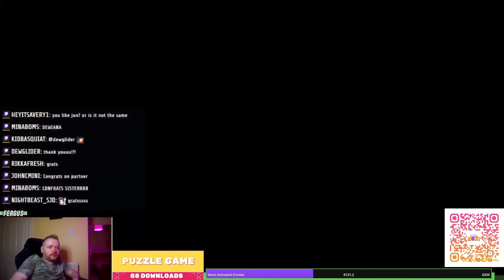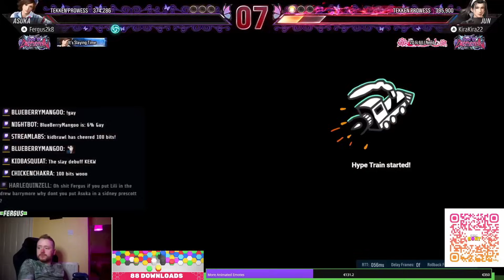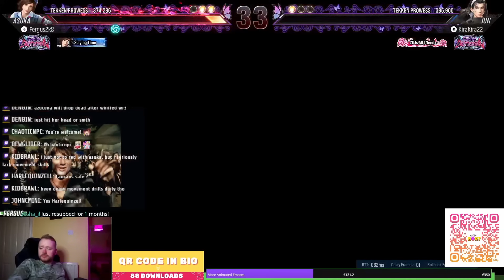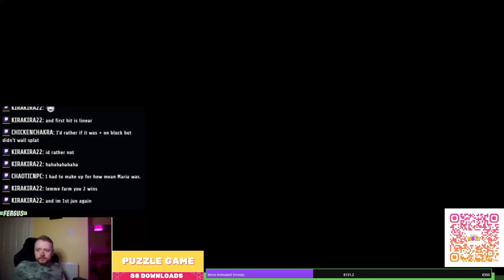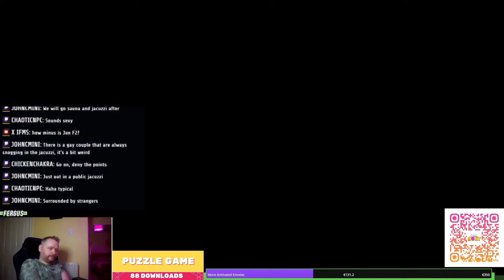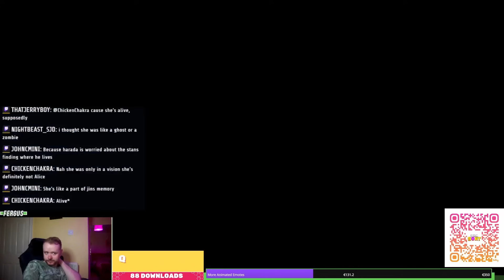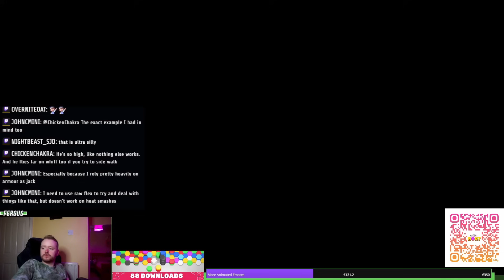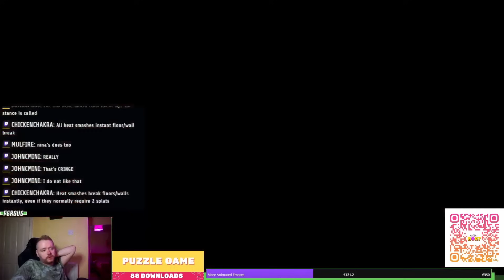This Is What The #1 Jun Looks Like - Tekken 8 Ranked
I do coaching at Metafy!